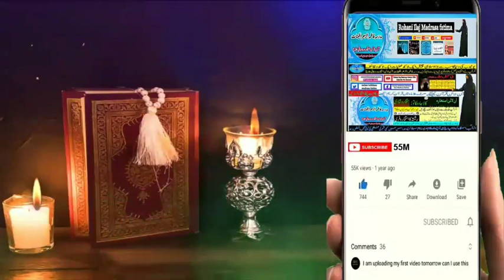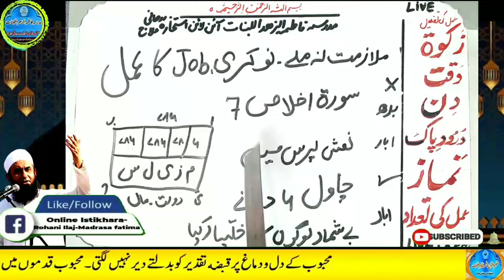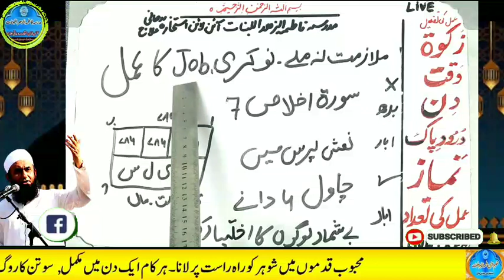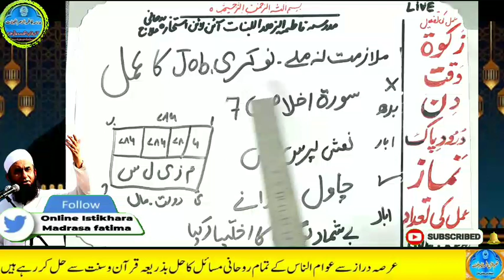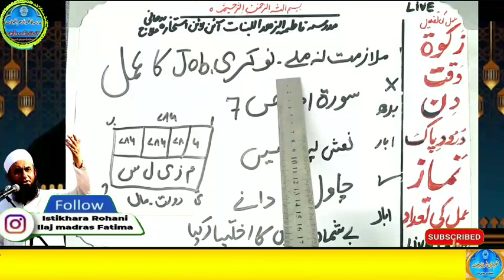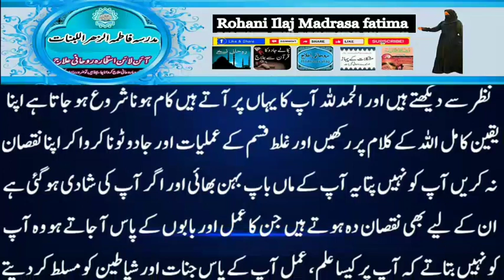Amir hone ka wazifa, daulat ka wazifa, rizq ka wazifa, wazifa for money, jab, pari, mokil ka amal